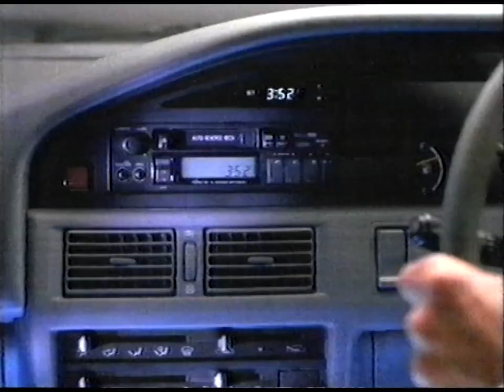Tonight Live with Steve Vizard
Mathew and Gunnar Nelson interview, with a short performance

Richard Marx performs Keep Coming Back